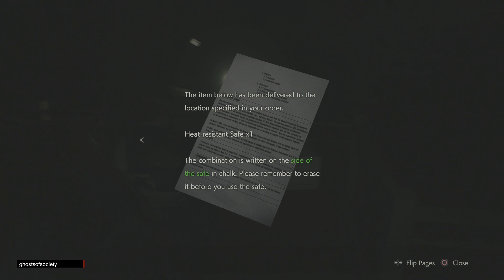Resident Evil 2 Remake Part 09 PS4 - Leon B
This is Leon's B story played on PS4, I played on Assisted because barely have time to record Gameplays right now.